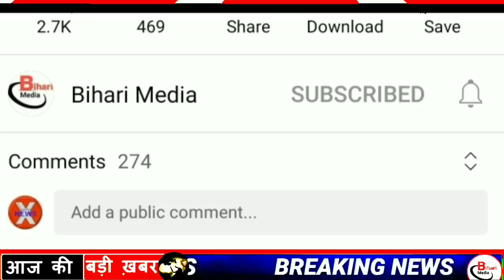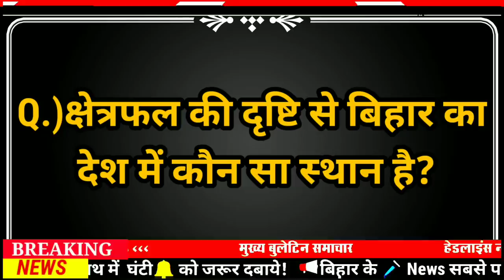Today 10 September bihar news|bihar news,bihar ka news|Gaya news,bhagalpur news|biharnews